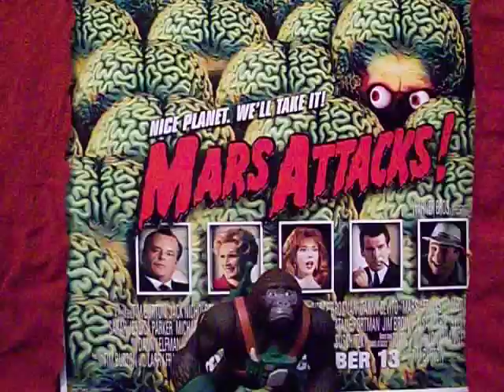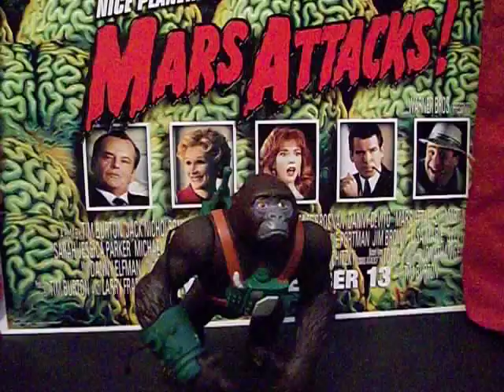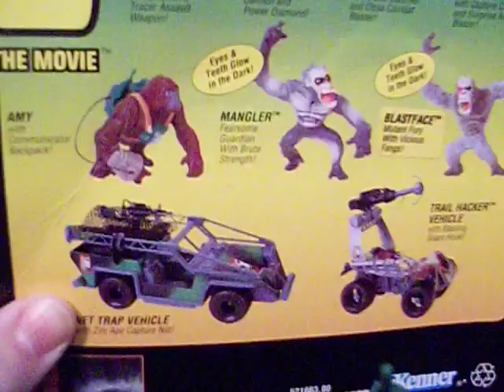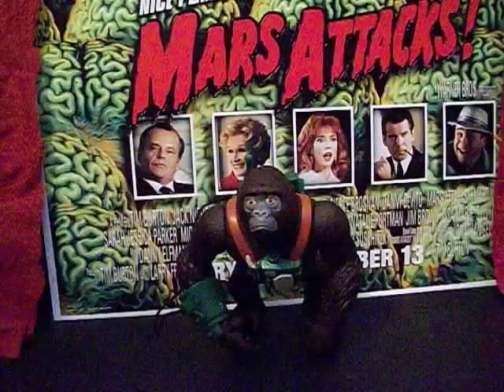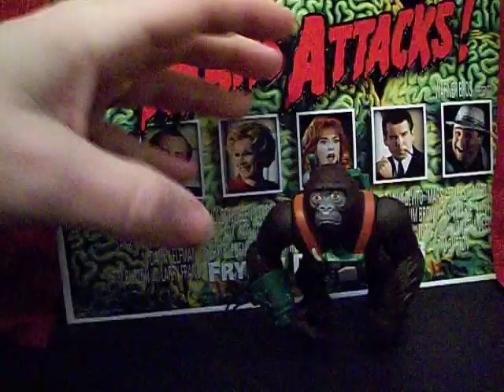Congo : Amy Action figure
Because you demanded a gorilla with a talking backpack.  You know you did.  Here's Amy from the movie Congo.